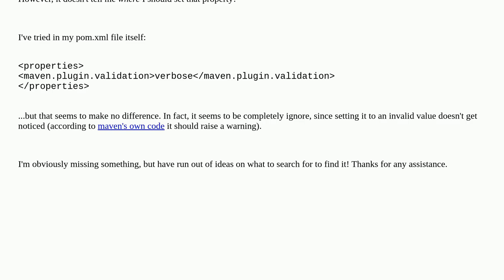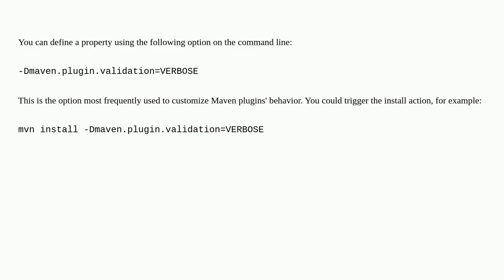Where do you set the "maven.plugin.validation" property?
A special thanks goes out to the community

  maven